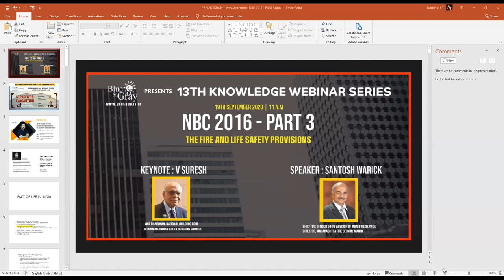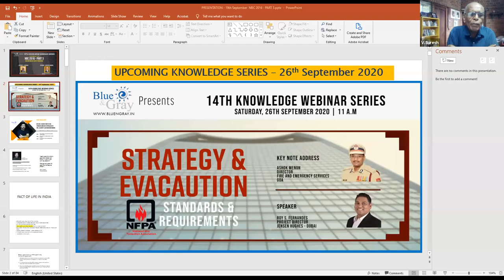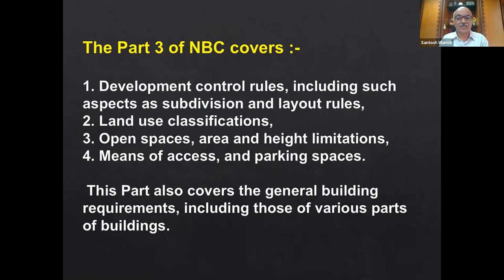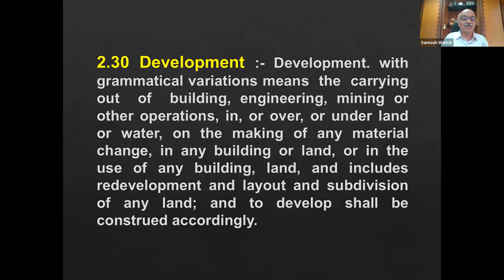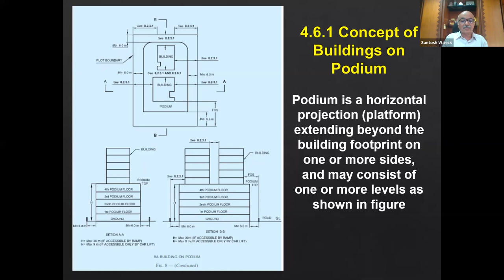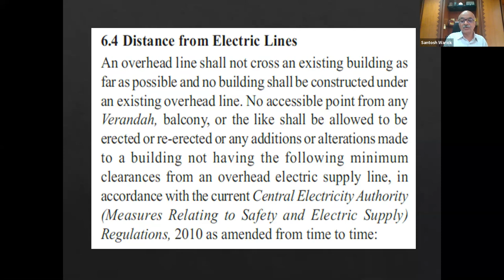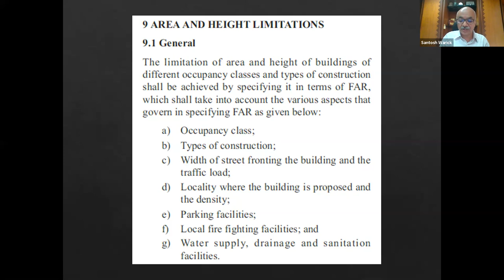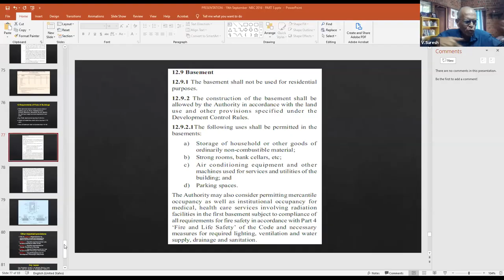NBC2016-PART3 - The Fire and Life Safety Provisions Presented by Blue & Gray, India.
Webinar held on 19th September 2020.
Key Note Address: V.Suresh - Vice Chairman Of National Building Code.
Speaker: Santosh S  Warick, Chief Fire Officer & Fire Advisor of MIDC.

This Code (Part 3) covers development control rules, including such aspects as subdivision and layout rules, land use classifications, open spaces, area and height limitation, means of access and parking spaces. This part also covers the general building requirements including those of various part of buildings.

GENERAL BUILDING REQUIREMENTS
CLASSIFICATION OF BUILDINGS BASED ON OCCUPANCY
CLASSIFICATION OF BUILDING CONSTRUCTION TYPE BASED ON FIRE RESISTANCE